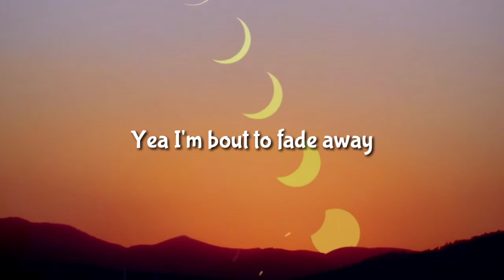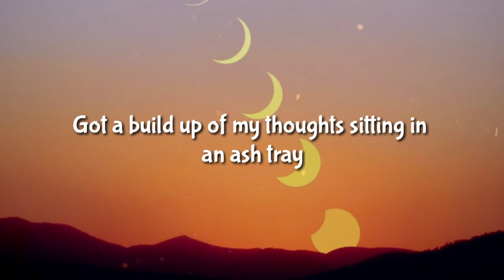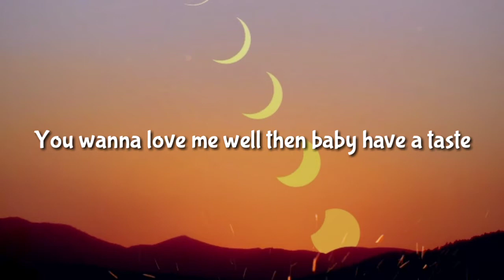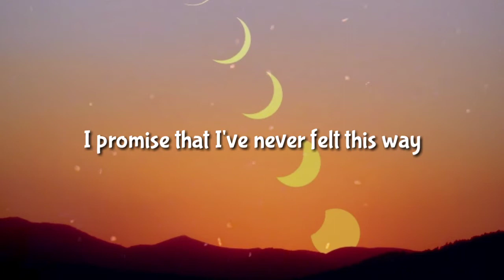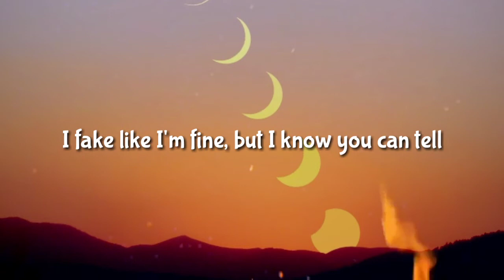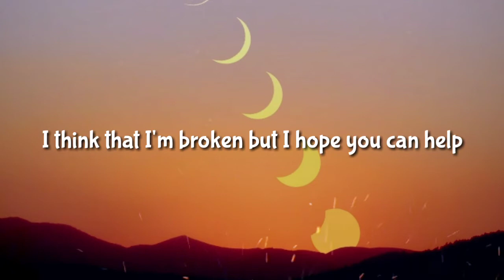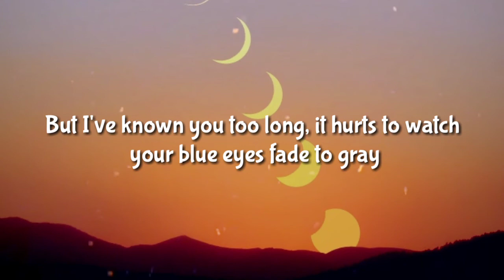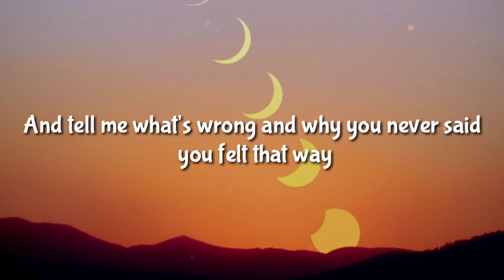NEFFEX - As You Fade Away [Lyrics]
If you want some more epic lyrics songs by Neffex.
►The lyrics video is made by yours truly.

📣 IMPORTANT ▼

As You Fade Away (LYRICS)

But I've known you too long, it hurts to watch your blue eyes fade to gray

Yea I'm bout to fade away
Cuz every time I wake up I feel like it's Monday
I'm sorry that I'm so inconvenient ok
If your sticking by my side maybe we can be ok
Ok ok

As you fade away, as you fade away